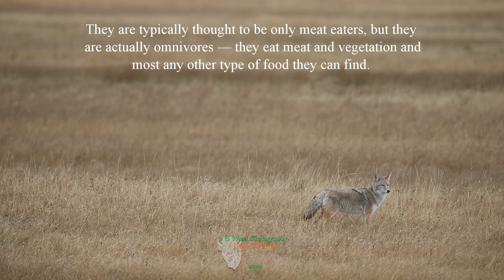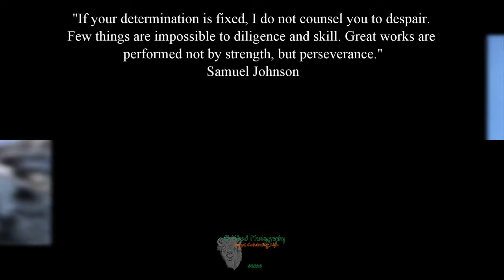Coyotes | Sounds, Interacting, Fighting 🐾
In today’s video we’re celebrating coyotes, their sounds, watching them interacting with each other and fighting over a bison carcass.

There’s a total of 11 distinct noises coyotes use to communicate. Outside of howls used for long-range contact, sounds are either categorized as greetings (whines and yelps) or agnostic (warning barks and alarm vocalizations).

These members of the dog family once lived primarily in open prairies and deserts, but now roam the continent's forests and mountains. They have even colonized cities like Los Angeles, and are now found over most of North America.

These adaptable animals will eat almost anything. They hunt rabbits, rodents, fish, frogs, and even deer. They also happily dine on insects, snakes, fruit, grass, and carrion.

Coyotes are formidable in the field where they enjoy keen vision and a strong sense of smell. They can run up to 40 miles an hour. In the fall and winter, they form packs for more effective hunting.

Coyotes form strong family groups. In spring, females den and give birth to litters of three to twelve pups. Both parents feed and protect their young and their territory. The pups are able to hunt on their own by the following fall.

Coyotes are smaller than wolves and are sometimes called prairie wolves or brush wolves.

Coyotes are distinguished from domesticated dogs by their pointed, erect ears and drooping tail, which they hold below their back when running. The coloration of coyotes varies from grayish brown to a yellowish gray on the upper parts. The throat and belly are white. The long tail, which is half the body length, is bottle shaped with a black tip.

Coyotes are members of the dog family (canids) which includes wolves, jackals, coyotes, dogs, and foxes.

We hope you enjoy this A Yellowstone Minute - Coyotes | Sounds, Interacting, Fighting

Timestamps
1.  Yipping, barking, howling- sounds 0:00
2.  Pair howling 0:18
3.  Single coyote sits and howls 0:45
4.  3 howling, yipping, barking 1:18
5.  3 playing and interacting 1:35
6.  2 scent marking and interacting 1:49
7.  Close-up 2:13
8.  Hunting and pouncing 2:26
9.  Catching vole/mouse 2:41
10. Stalking prey 2:49
11. Pronghorn buck chasing coyote 3:07
12. Photos 3:18
13. Coyote with snow falling on it 3:42
14. Running across a snowy meadow 4:00
15. 2 fighting 4:08
16. 3 on a bison carcass, 2 fighting 5:03
17. One chasing another off 5:17
18. Coyote and ravens 5:28